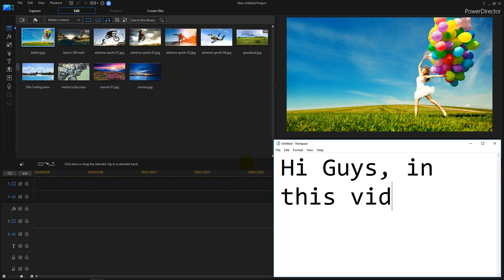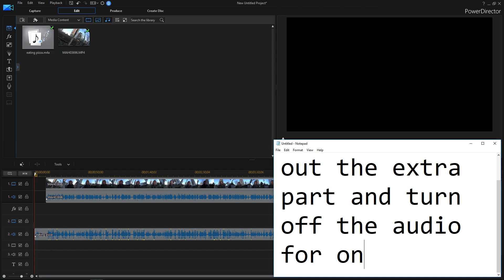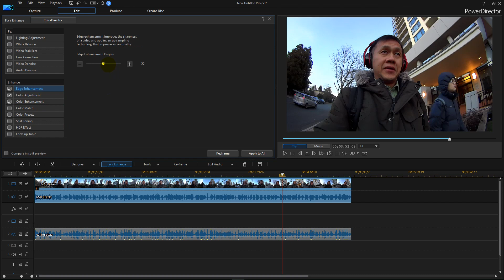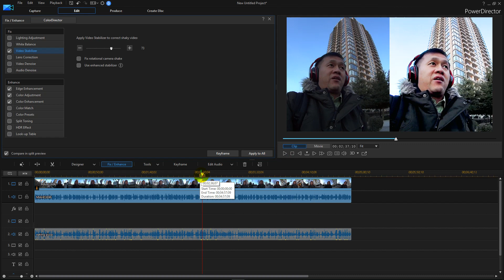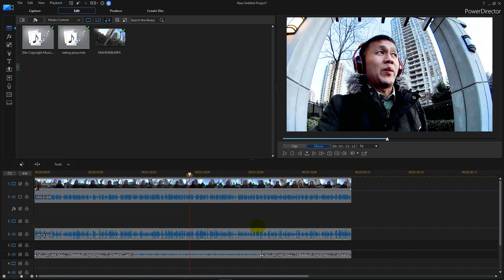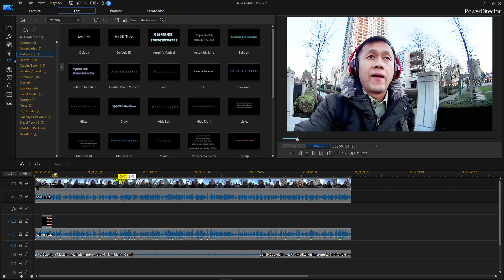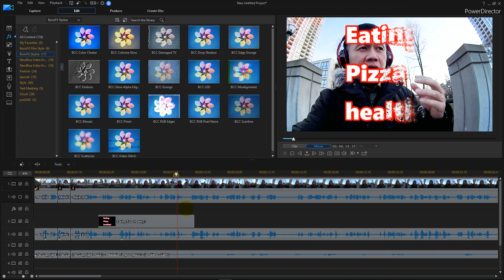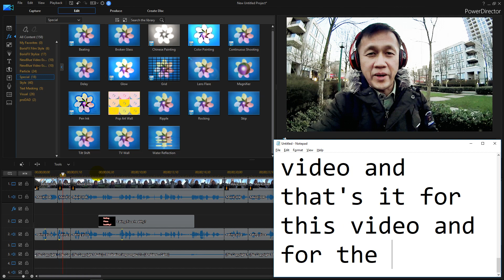Watch me edit video in PowerDirector 16 - Audio Sync Function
In this real project demo session, I combined an external audio that I recorded with my iPhone and a clip on microphone I got from amazon for $10. Using the audio sync function. You will also see how I fix the video quality by upping the color and stabilize the video. You can also see the nice before and after shots.